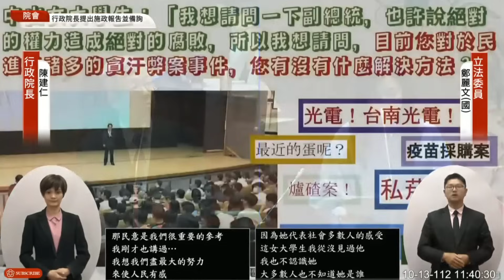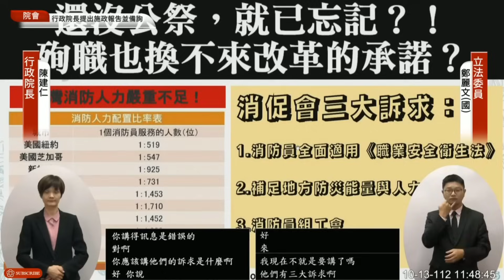鄭麗文：對於民進黨諸多貪汙弊案事件，有什麼解決方法! 陳建仁竟回扯這個人...!選舉到了，很多都是錯假消息!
請多多留言或看完廣告(不要略過廣告)就是給我們最好的鼓勵或成為會員